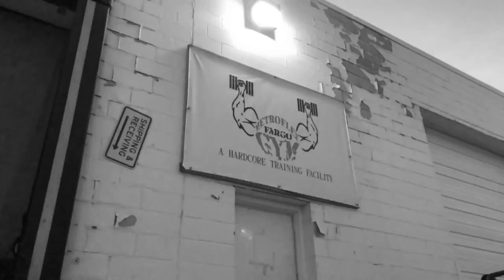FREAKSHOW DOCUMENTARY TRAILER 2019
ILL-EGO CULTURE BRANDS and BroTank Co. PRESENTS: A documentary about Pro Power lifter, Marshall "FREAKSHOW" Johnson.

Official full length documentary coming late spring 2019!